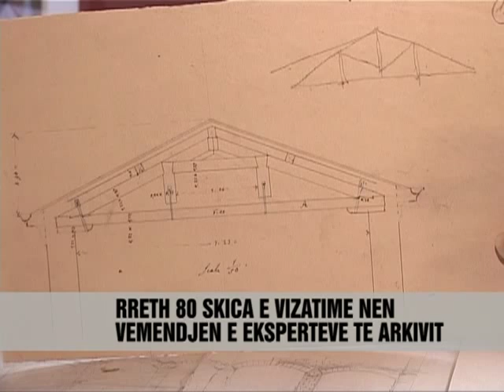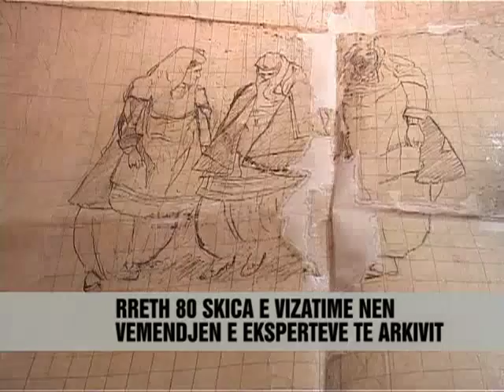Vizatimet e Kol Idromenos - Vizion Plus - News - Lajme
Këto vizatime qe shihni mbajnë firmën e piktorit te njohur, Kol Idromeno. E veçanta e tyre është se rreth 80 te tilla, ndodhen ne dosjet personale te Idromenos ne arkivin e shtetit, ndryshe nga ç'mund te mendohej për praninë e tyre ne institucione si Galeria e Arteve.
Ne fakt, Idromeno, jo vetëm një piktor por edhe urbanist, arkitekt apo skenograf ka punuar me shume nga ndërtesat tradicionale te Shkodres se vjetër. Siç shihet nga skicat, shfaqen projekte te Kafes se Madhe apo Xhamise se Parruces. Materialet, tashme kane përfunduar restaurimin e tyre nga specialistet e arkivit. Por, ne këto koleksion prej 8 dosjesh, mes ditarëve te Idromenos apo korrespondencave, gjen edhe vizatime te pikturave te njohura. Njëra prej tyre është "Dasma Shkodrane", e cila sic duket ka nisur te skicohet nga piktori ne këtë letër. Puna me restaurimin e tyre ka qene e veçante edhe për specialistet e arkivit, te cilët pohojnë se ne këtë institucion te tilla materiale janë te rralla. Aktualisht, restauratoret e arkivit po merren me ruajtjen e dokumenteve te ndryshme qe i përkasin periudhës para çlirimit te vendit, një pjese e te cilave janë mjaft te dëmtuara.

These drawings you see bear the signature of the painter to known Kol Idromeno. What is special about them is that about 80 such, there to personal folders Idromeno in the archives of the state, differently from what was thought of their presence in such institutions as the Art Gallery.
In fact, he not only a painter but also city planner, architect or scene has worked with many of the traditional buildings of Shkodra old. As can be seen from the drawings, show Great Coffee projects or Mosque Parruces. Materials, have already completed their restoration of archive specialists. But, in this collection of 8 folders, between diaries Idromeno or correspondence, finds drawings of famous paintings. One of them is "Wedding Shkodrane", which apparently has started to drawn by the painter in this paper. Their restoration work has been special for archive specialists, who argue that the institution of such materials are rare. Currently, restoration of archive are dealing with the preservation of various documents belonging to the period before the liberation of the country, some of which are quite damaged.